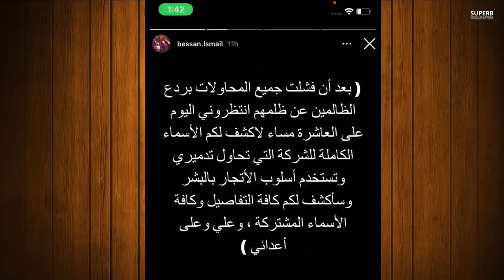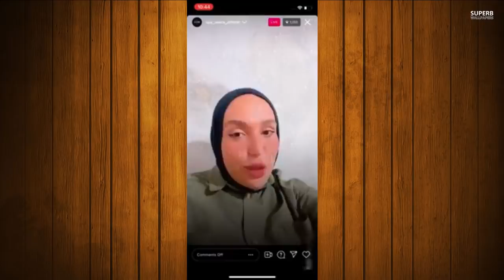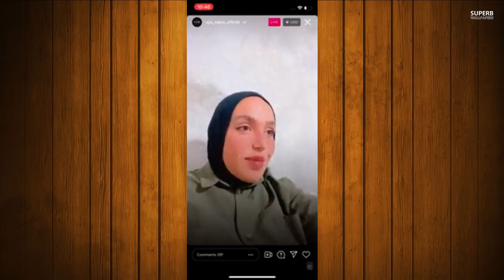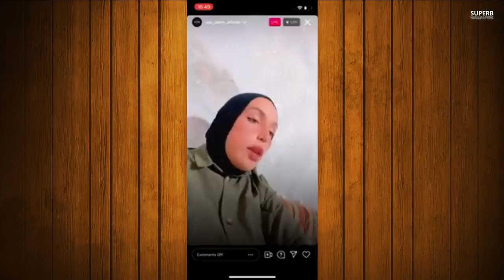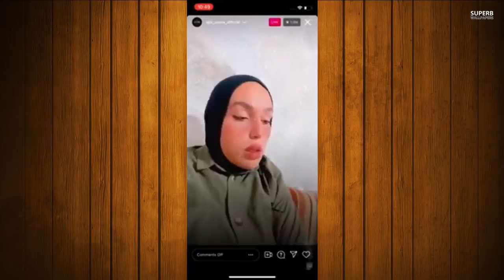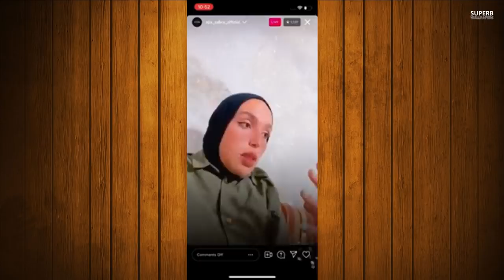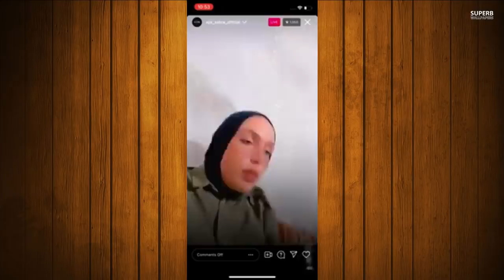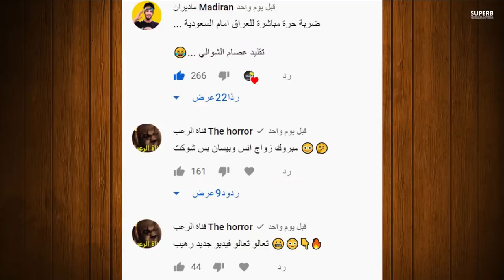بيسان اسماعيل تفضح جواني وجواني وفضيحة نارين بيوتي ومو فلوقز و حقيقة غيث مروان وتسريب رقم نارين !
فضيحة غيث مروان وامه الحقيقية صدمه 💔